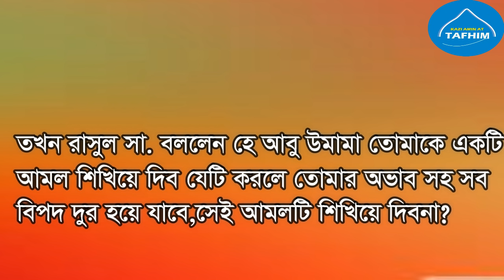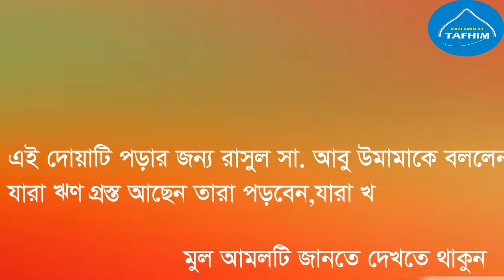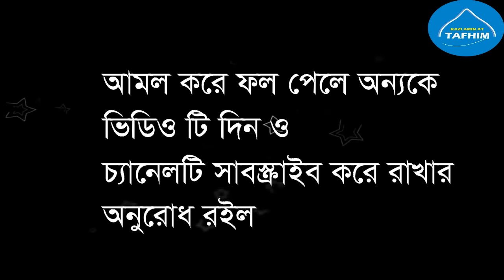আল্লাহর ১টি নামে চারদিক থেকে টাকা আসবেই খুবই পরীক্ষিত আমল || amol for rich and earn money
dhoni howar amol
beautiful name of allah
power of allah
allah and amol wajifa and dua
taka incomer amol and dua
টাকা পাওয়ার আমল
ধনী হওয়ার আমল  ইসলামিক ভিডিও বাংলা
ওয়াজ মিজানুর রহমান আজহারী ওয়াজ